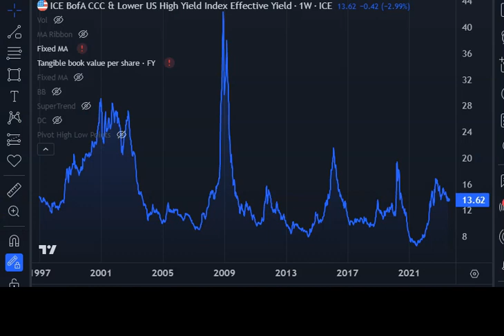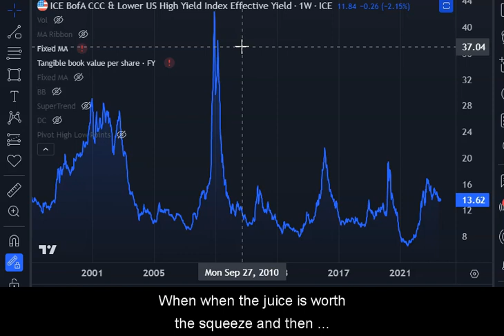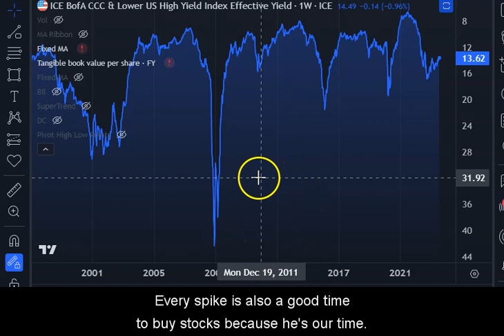Warren Buffett: Investing is about having Courage Not high IQ